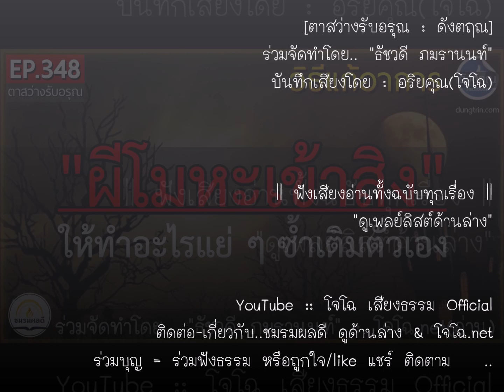"ผีโมหะเข้าสิง" ให้ทำอะไรแย่ ๆ แก้อย่างไร..?? || ดังตฤณ :ตาสว่างรับอรุณ EP.348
รวมเสียงโจโฉทั้งฉบับทุกเรื่อง : ดูที่นี่ ตาสว่างรับอรุณ-ดังตฤณ หลักธรรมข้อคิดเพื่อการใช้ชีวิตที่ดี วันละ 1-2 ตอน เฉพาะหัวข้อนี้ ดูที่นี่.. :: ดูกิจกรรมบุญ & เรื่องที่จะทำล่าสุดที่เพจนี้.. || สื่อธรรมบันทึกเสียงโดย..โจโฉ (อริยคุณ - ชมรมผลดี) จัดทำเพื่อเป็นสาธารณกุศล ด้วยเนื้อหาหลายแนวทาง จากครูบาอาจารย์ ด้วยคำอธิบายหลักธรรมทางพระพุทธศาสนา ทุกเรื่องเผยแพร่ต่อได้ทุกช่องทาง ไม่ต้องขออนุญาต แต่เพื่อธรรมทานแจกฟรีเท่านั้น (** ห้ามตัดต่อดัดแปลงแก้ไขเสียง ก่อนได้รับอนุญาต)

ร่วมบุญด้วยแชร์ชอบติดตาม โจโฉ อริยคุณ๐ชมรมผลดี : ติดต่อ สอบถาม : โทร/ไลน์ 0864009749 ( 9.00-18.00น. เฉพาะไลน์ฝากข้อความได้ตลอดเวลา จะตอบกลับอีกทีในเวลาทำการ ) ขออนุโมทนากับทุกกำลังใจ ที่มีให้กันเสมอมา ขอให้เจริญในกุศลยิ่งขึ้นไป พ้นทุกข์ภัยทั้งปวง ** การสนับสนุนที่ดีที่สุดคือการร่วมศึกษาธรรม หากไม่มีผู้ฟัง คงไม่รู้จะทำไปทำไมนะครับ

Cover BG. Anja จาก Pixabay
ร่วมจัดทำสื่อชุดนี้โดย.. ธัชวดี ภมรานนท์